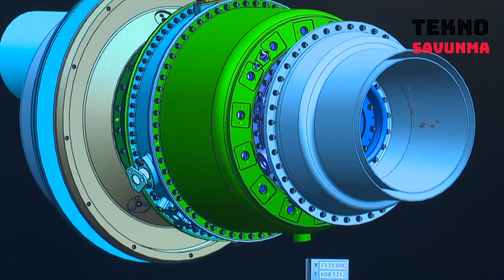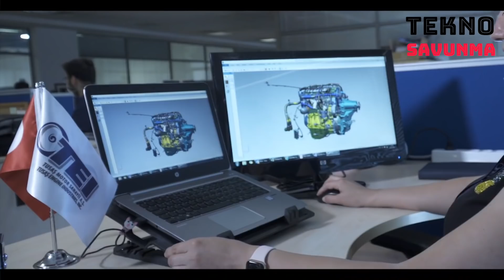Sınıfının en iyisi: Türkiye İHA motoru satacak / Turkey will sell UAV engine - PD170 - TEI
Türkiye’nin havacılık motor merkezi TUSAŞ Motor Sanayii AŞ ( TEI ), ülkenin ihtiyaç duyduğu motorların geliştirilmesi ve üretilmesi konusunda önemli adımlar attı. TEI, geliştirdiği motorları ihraç etmeye hazırlanıyor.

Global ana uçak motoru üreticileriyle uzun yıllara uzanan güçlü tedarikçilik ilişkileri kuran TEI, dünya genelinde önemli sorumluluklar üstleniyor. Devasa bir üretimi kapasitesine sahip olan TEI, gökyüzünde uçan en az 2 uçaktan birinin motorlarının kritik ve dönen yüksek stresli parçalarının üretimini Eskişehir’de gerçekleştiriyor.

TEI bunun yanında Türkiye’nin milli motorlarının üretilmesi konusunda çalışmalar yürütüyor. Şirket son 7 yılda 10 milli ve 1 yerli motor geliştirdi. Bu motorlardan 5’i seri imalata geçti.

Milli motor üretimi için altyapı yatırımları yapan, Ar-Ge çalışmaları yürüten TEI, motorun geliştirileceği yazılımları da kendisi geliştirdi.

Yaklaşık 700 kişilik Ar-Ge ekibi oluşturan TEI, milli helikopter motoru TEI-TS1400’ü yaklaşık 3,5 yıl gibi kısa bir sürede geliştirmeyi başardı.

Hem pistonlu hem de jet motorlarda yetenek oluşturan TEI, pistonlu motorlarla ( PD170 motoru ) İHA’ların ihtiyacını karşılıyor. Şirket bu kapsamda 25-30 bin uçuş saatine ulaşan motorları Türk Silahlı Kuvvetleri kullanımına sundu.

Milli helikopter motoruyla jet motoru alanında dünya devleri arasına katılan TEI, elde ettiği çekirdek motor kabiliyetiyle önümüzdeki dönemde Türkiye’nin ihtiyaç duyduğu bütün motorları üretmeyi hedefliyor.

TEI’nin Türkiye’nin ihtiyaçları için geliştirdiği savunma sanayisi ürünleri ve motor çözümleri yurt dışında da ilgi görüyor. TEI Genel Müdürü Mahmut Akşit, milli ve yerli motorlara ilişkin yurt dışından gelen taleplere ilişkin bilgiler verdi.
TAI Engine Industries Inc. (TEI), development of engines that Turkey needs, and has taken important steps to be produced. TEI is preparing to export the engines it has developed.

Having established strong supplier relationships with global main aircraft engine manufacturers for many years, TEI assumes important responsibilities throughout the world. Having a huge production capacity, TEI manufactures critical and rotating high-stress parts of the engines of one of at least 2 aircrafts flying in the sky in Eskişehir.

TEI, Turkey has been conducting studies on the production of the national motor. The company has developed 10 national and 1 domestic engines in the last 7 years. 5 of these engines started mass production.

Making infrastructure investments for national engine production and conducting R&D studies, TEI also developed the software for the engine itself.

Having formed an R&D team of approximately 700 people, TEI succeeded in developing the national helicopter engine TEI-TS1400 in a short period of approximately 3.5 years.

TEI, which creates talent in both reciprocating and jet engines, meets the needs of UAVs with piston engines ( PD170 engine ). In this context, the company offered engines that reached 25-30 thousand flight hours for the use of the Turkish Armed Forces.

TEI joined the world's giants in this field with its TS1400 helicopter engine. Engine development capability winning TEI, Turkey's aims to produce all engines it needs to.

The company's motor solutions attract attention abroad.

TEI General Manager Mahmut Akşit gave information about the demands from abroad for the engines they developed.